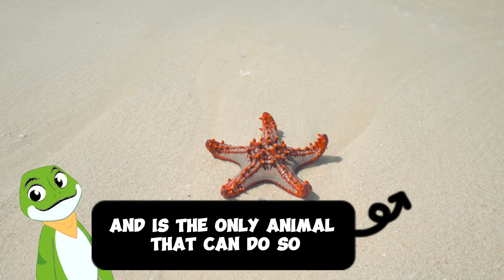Did you know a Starfish is actually called a Sea Star?!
Little know random facts about Sea Stars.